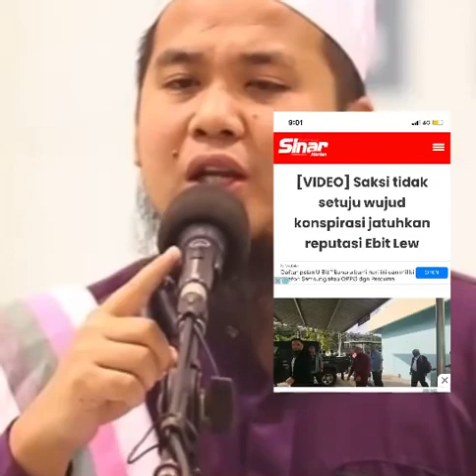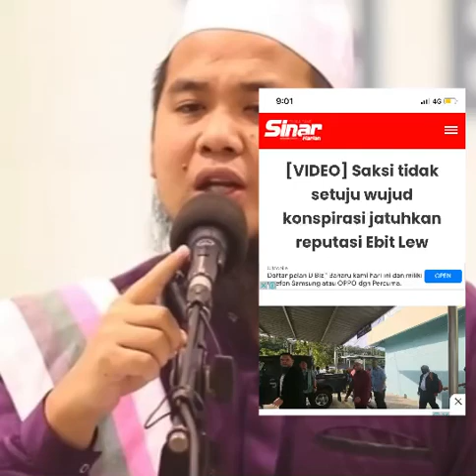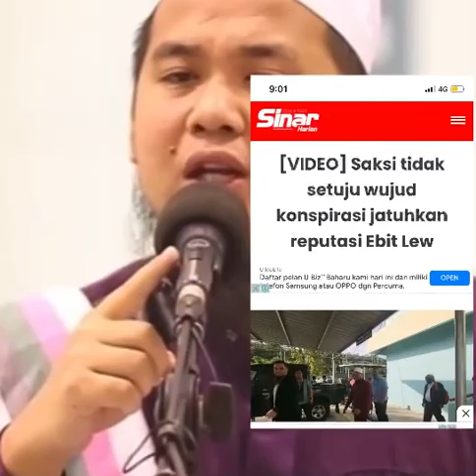EBIT LEW SAH⁉️ SEMOGA PENFITNAH DAPAT HIDAYAH⁉️😡ebitliew